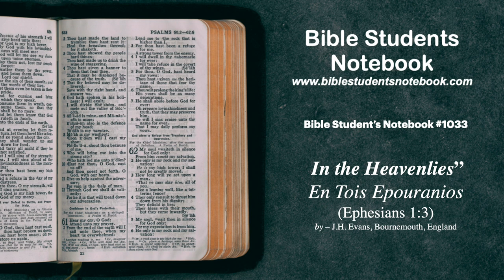“In the Heavenlies” En Tois Epouranios (Ephesians 1:3) — J.H. Evans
“In the Heavenlies” En Tois Epouranios (Ephesians 1:3)
by — J.H. Evans, Bournemouth, England